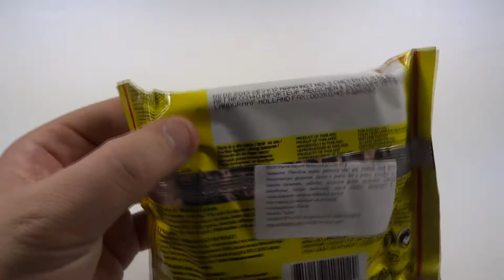Mama Instant Rezanci - Piščanec 55 g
Pšenična moka, palmovo olje, sol, sladkor, svež česen, mononatrijev glutamat, česen v prahu, čili v prahu, posušen por, barvilo karamele, začimbe, celulozna guma, utrjevalec (natrijev bikarbonat, kalijev karbonat), sojina omaka, dinatrijevi 5 -ribonukleotidi, umetna piščančja aroma.
V manjšem loncu zavremo 350 ml vode, vanjo stresemo vsebino vrečke, kuhamo približno 3 minute, odstavimo z ognja, dobro premešamo in serviramo.